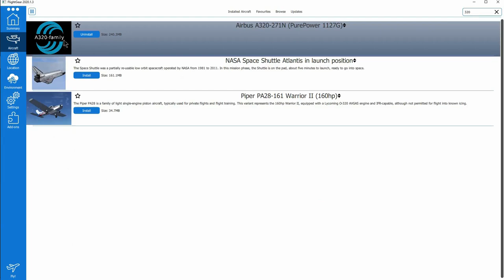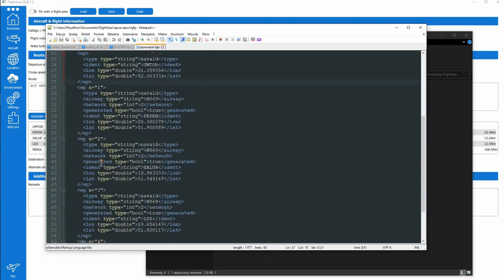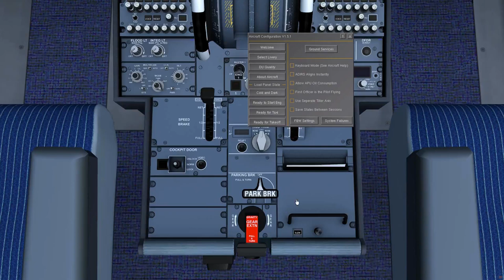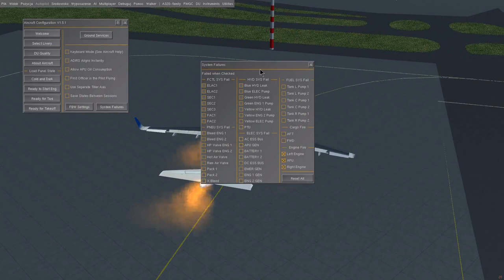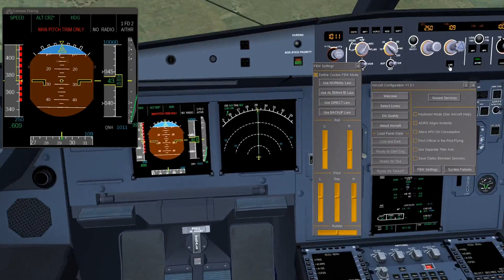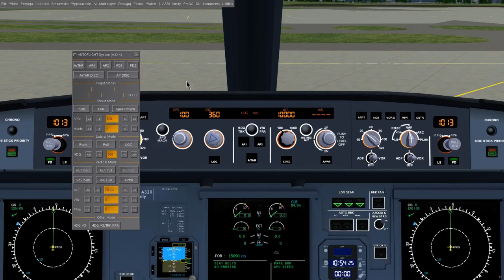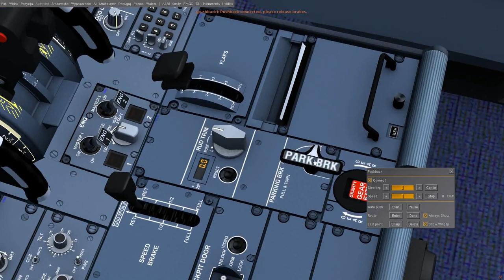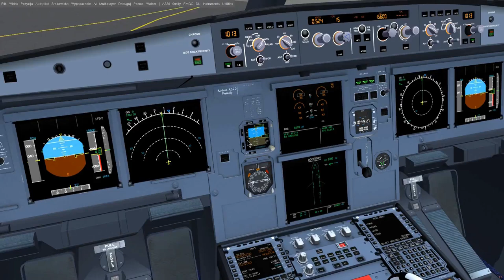FlightGear 2020 (13) | Airbus A320 Family (część 1/7) | Pierwsze spotkanie z samolotem | Fly-By-Wire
Rozpoczynamy poradnik/tutorial o Airbus A320. W tym odcinku przygotowujemy się do lotu samolotem Airbus A320, planujemy lot w Launcherze FlightGear, instalujemy dodatkowe SID i STAR, przeglądamy wszystkie opcje z menu przygotowane przez autorów A320, w tym fly-by-wire (Normal Law, Alternate Law, Direct Law, Backup Law), refuel, pushback, itp. A wszystko to we FlightGear Flight Simulator.

Zawartość:
0:00 - Wstęp
0:41 - Warianty silników A320 Family
3:26 - Plik readme
5:50 - Doinstalowanie SID i STARS
10:40 - Plan lotu oferowany przez laucher FlightGear
14:31 - W kokpicie
15:16 - Menu
15:45 - Menu - checklista i samouczek
19:23 - Menu - Aircraft Config
43:11 - Menu - Fly-By-Wire Settings
59:23 - Flight Control Computers (ELAC, SEC, FAC)
1:08:46 - FCU - Autopilot
1:18:15 - Menu - DU (Display Units)
1:18:57 - Menu - Instruments
1:20:15 - Menu - Utilities
1:28:43 - Elementy klikalne w kokpicie
1:30:36 - Oświetlenie nocne kokpitu